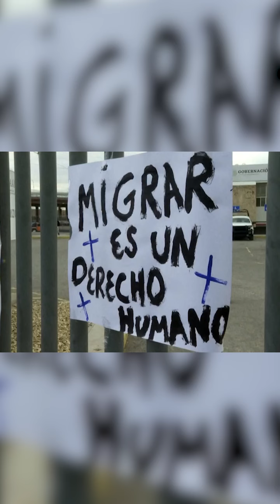Dialogan senadores con embajador de Canadá sobre cooperación y acciones migratorias (nota)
Las y los senadores integrantes de la Comisión de Asuntos Fronterizos y Migratorios que preside la senadora Bertha Alicia Caraveo Camarena, sostuvieron una reunión con el embajador de Canadá en México, Graeme C. Clark, con el objetivo de conocer las acciones que realiza aquel país en materia migratoria.